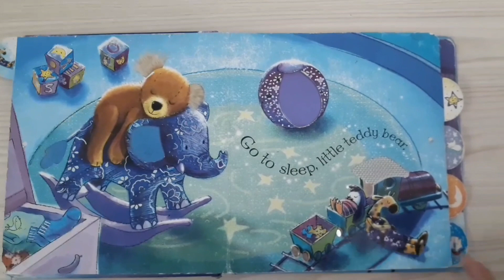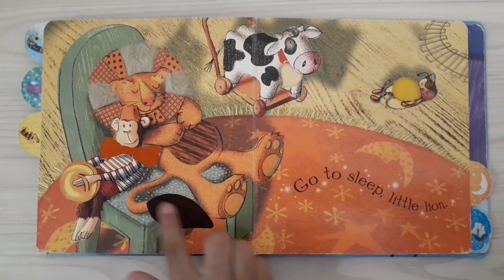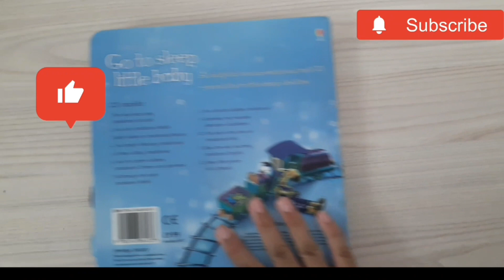Go to Sleep Little Baby Usborne Touchy Feely Book for Babies &Toddlers | Read Aloud kid's storybook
In this video Esh will read an Usborne story book "Go to Sleep Little Baby" touchy feely book for Babies and Toddlers.
Goldenbee 🐝